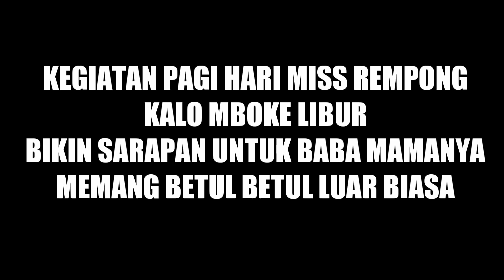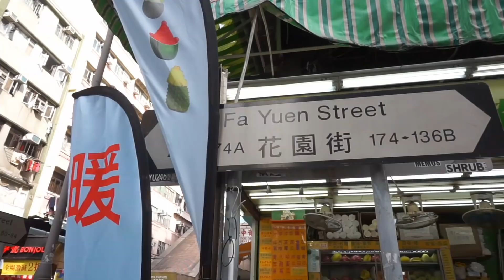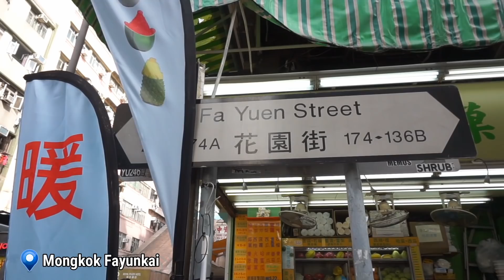MBOKE LIBUR MISS REMPONG BIKININ SARAPAN UNTUK BAPA MAMANYA